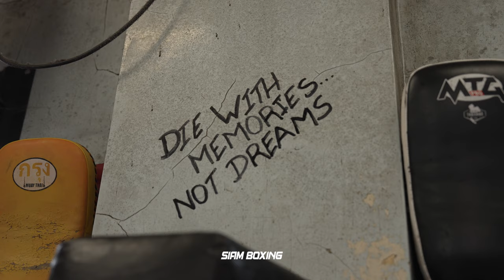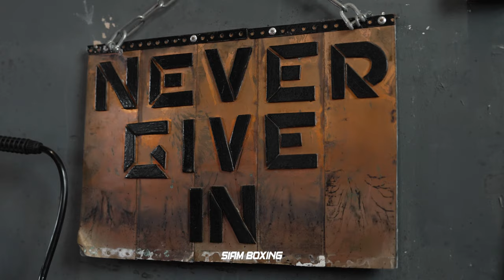Fight Camp: James Ogden - Training for WBC World Title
James Ogden is currently a MTGP World Champion and fights out of the famous Wicker Camp in Sheffield follow his training as he prepares to challenge Charlie Bubb in Australia for a WBC Muay Thai World Title.